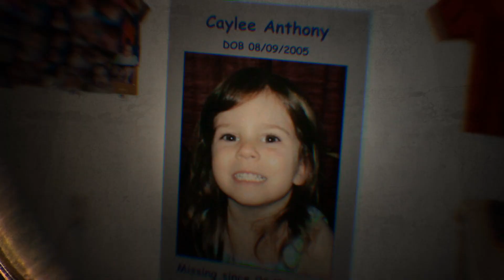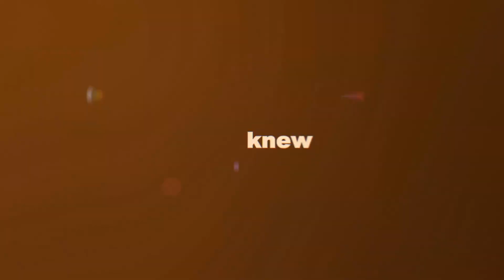Casey Anthony: Her Friends Speak (2018) | Trailer | Jeff Ashton | Anna Barker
Watch Casey Anthony: Her Friends Speak (2018) Trailer on Breakthrough Entertainment

More than seven years after her acquittal, Casey Anthony's friends are speaking out. They recall their tense interviews with police, and the media circus surrounding her high-profile trial in which Casey Anthony faced the death penalty. This quartet includes a childhood friend who was rumored to be Caylee's father. A tattoo artist who inscribed "Bella Vita" on Casey's left shoulder, just two weeks after her daughter went missing. A friend who recalls being besieged by reporters on his apartment steps after the story broke. A former roommate who makes a heart-wrenching visit to the site where Caylee's body was found."Casey Anthony: Her Friends Speak" features interviews with members of both the prosecution as well as Casey's defense team. They describe their strategies in a case that had all of America glued to their TV sets. Did presenting a bombshell theory involving Casey's father create reasonable doubt amongst jury members? How did prosecutors lose a case that many considered a "slam dunk?" Throughout the program, audiences will witness chilling audio and video recordings from Casey, her parents and her friends during the frantic weeks and months following Caylee's disappearance.

Directed by James Buddy Day
Starring Casey Anthony, Jeff Ashton, Anna Barker